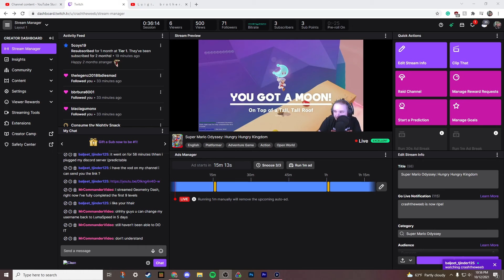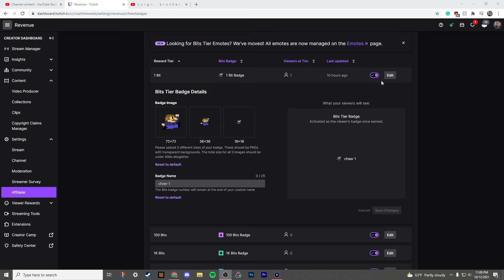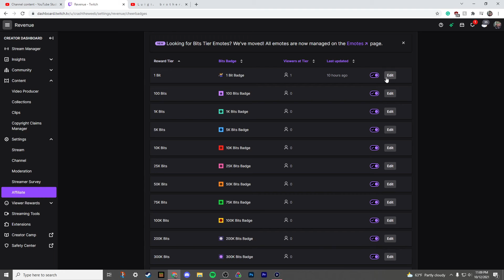Mario Odyssey: I Can See the Finish Line (VOD)